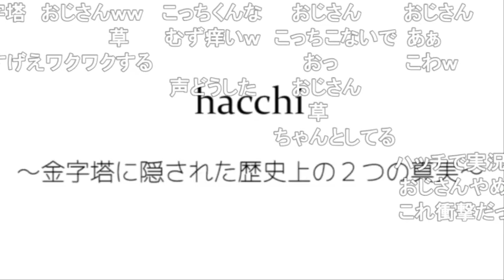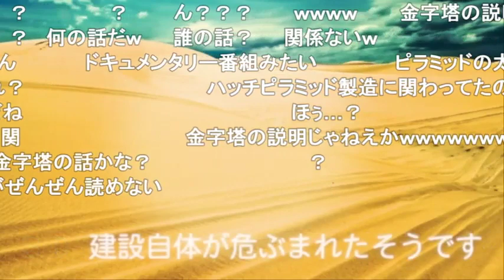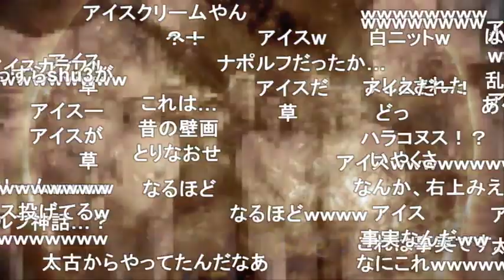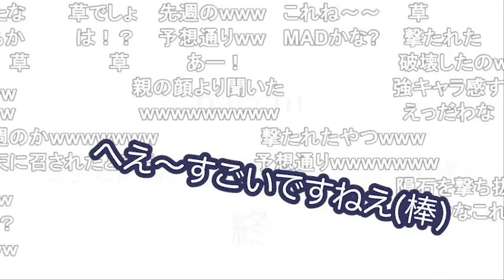shu3が思うhacchiのいいところ【ナポリの男たち切り抜き】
ナポリの男たち、チャンネル放送の切り抜きです。
個人的神回のshu3の太鼓持ち企画です。